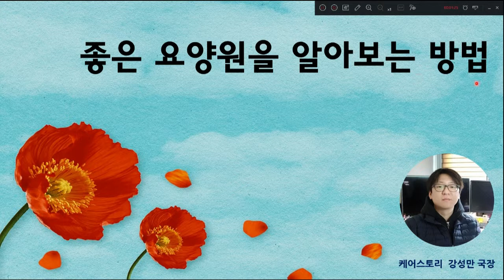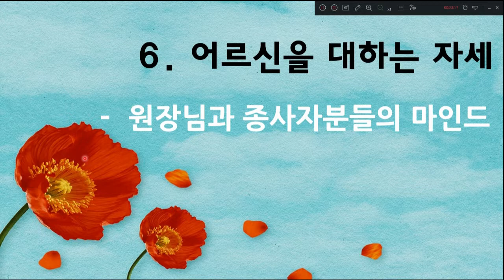좋은 요양원을 알아보는 방법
내 부모님을 모실 수 있는 좋은 요양원인가를 알 수 있는 방법